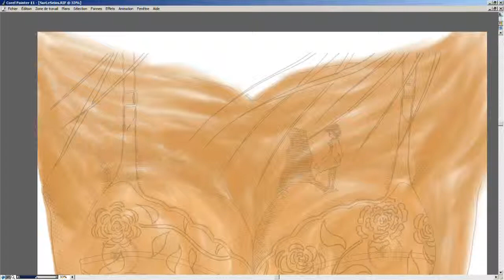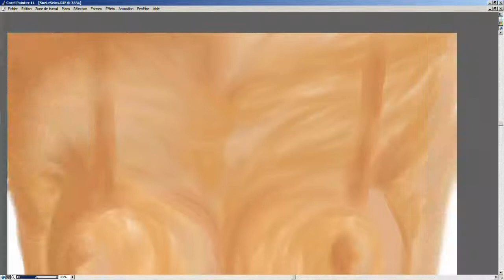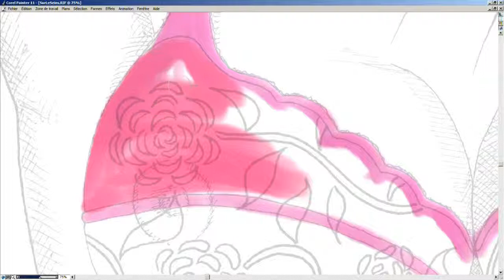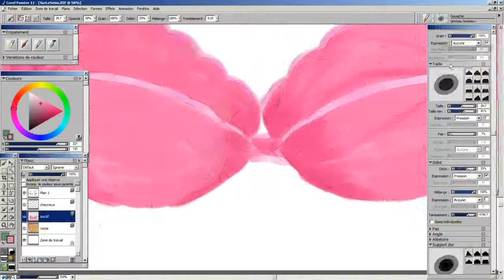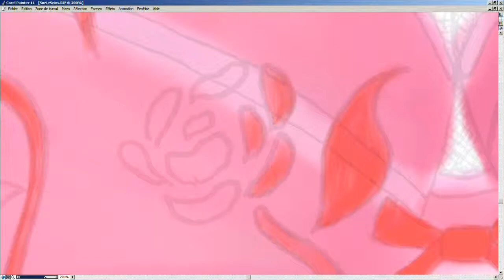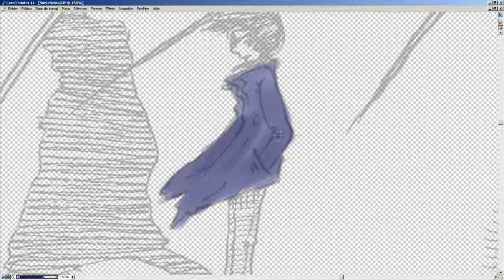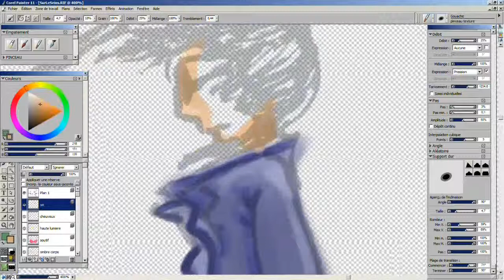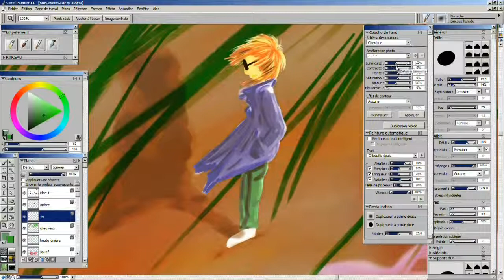Digital Painting with Corel Painter - Sur le Seins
Sur le Sein: Digital painting réalisé sous corel painter 11 de gérald ligonnet. peinture digitale faite à partir d'un dessin noir et blanc du même nom.